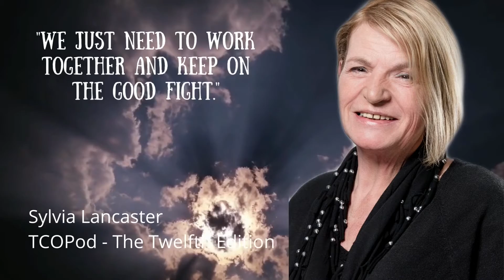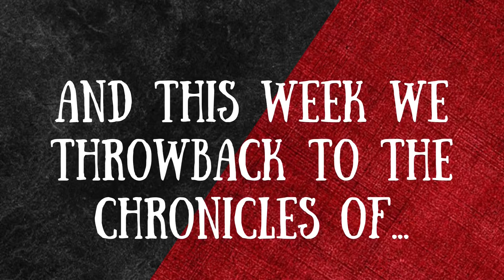WBW - The Chronicles of Drew Cameron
Welcome to the forty-fourth WBW Way Back Wednesday here on The Chronicles of Podcast, and these are The Chronicles of@comedyimpressionist

Here on WBW we will be giving you a previously recorded interview from our archives on our old shows when part of the USUK Podcasting Network.

In this forty-fourth edition we give you an interview we released in September 2020, with the hilarious impressionist and 'stand up chameleon' Drew Cameron

This throwback we were joined by stand up chameleon and impressionist Drew Cameron! We hear about his time on Britains Got Talent and a behind the scenes look at how the show works, his process on finding voices and how he decides what voices he wants to do and we hear all about his Only Fools and Horses tribute show 'Phony Fools and Horses' which he tours around the country and can even be hired for parties and weddings!

If you like what you see here then please don't hesitate to like and share this show with your friends, subscribe to this channel, give this video a thumbs up and please make sure to follow us on all social medias and maybe even a little rating and review on your favourite podcasting apps.